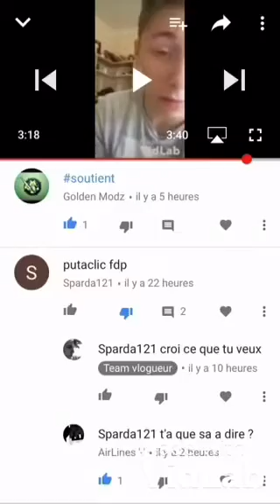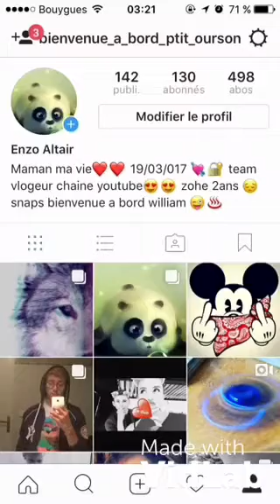Y en a marre !!!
Hey les gens j'espère que vous allez bien je vous ai fait cette petite vidéo car je dépose mon rat le bol sur la chaîne ! Rageux, Insultes et tout y passe etc. vous allez tous découvrir dans cette vidéo ! Sur ma chaîne YouTube vous allez retrouver  du vlogue, Teste et plein de choses encore. N'hésitez  pas à vous abonner À la chaîne N'hésitez pas à partager, La chaîne aimé bombarder la barre de pouces bleus pour cette vidéo je vous retrouve à très vite pour de nouvelles aventures !

J'ai tourné avec mon iPhone 5s caméra